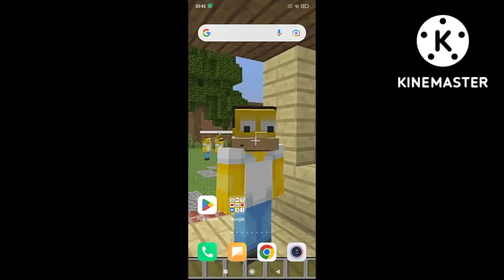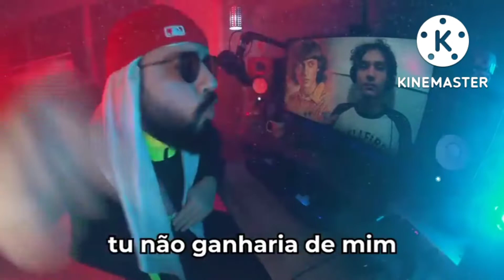MELHORES BATALHAS DO MUSSOUMANO